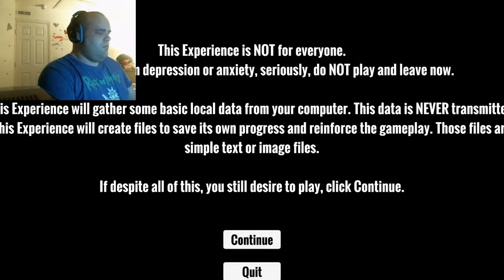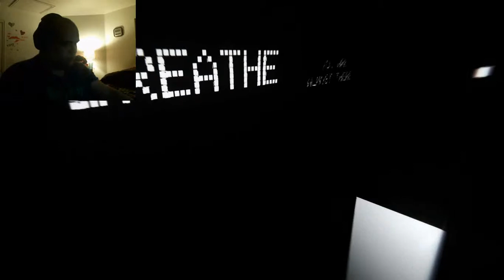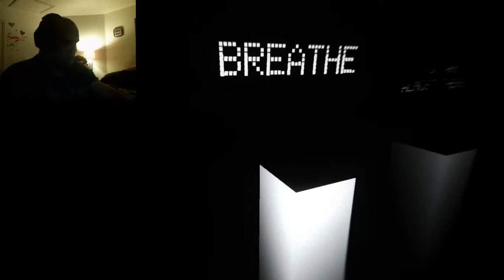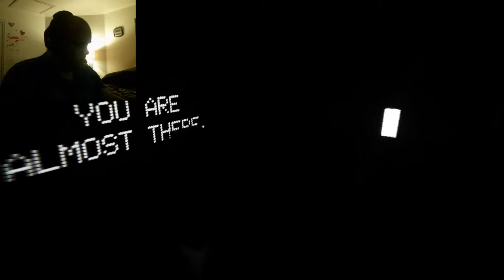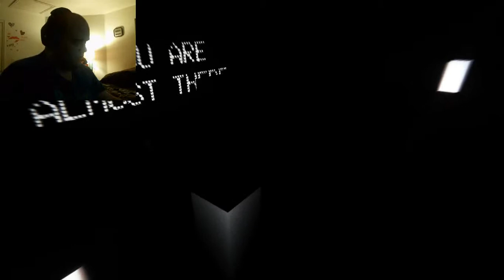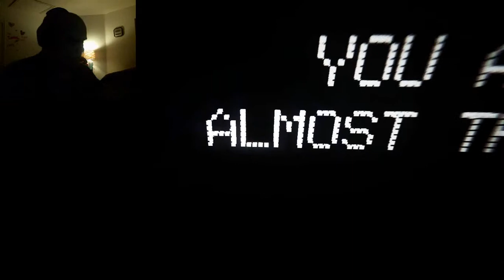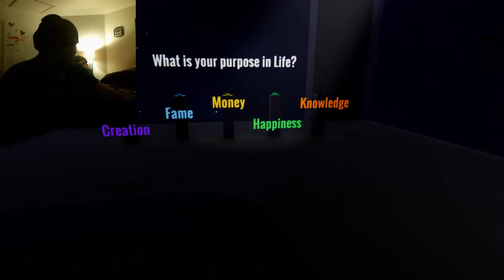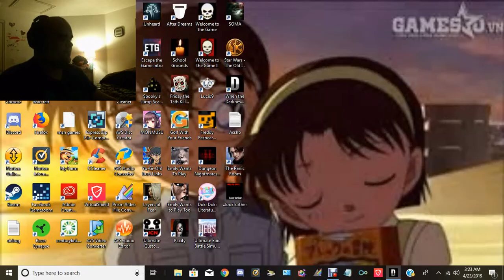THE RAGE IS AS REAL AS THE DARKNESS - When the Darkness Comes ep. 3 (Finale)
Sorry for the delay, I've been going through some personal issues, but I'm back and here's the Finale of the Tommy Wiseau game haha.